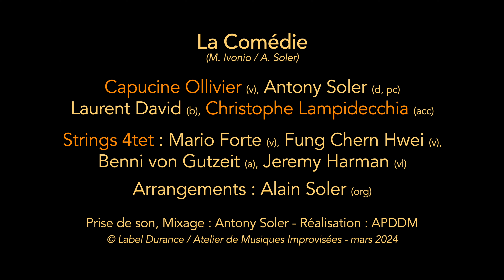La Comédie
(M. Ivonio / A. Soler)

Capucine Ollivier (v), Antony Soler (d, pc)
Laurent David (b), Christophe Lampidecchia (acc)
Strings 4tet : Mario Forte (v), Fung Chern Hwei (v),
Benni von Gutzeit (a), Jeremy Harman (vl)
Arrangements : Alain Soler (org)

Prise de son, Mixage : Antony Soler - Réalisation : APDDM
© Label Durance / Atelier de Musiques Improvisées - mars 2024